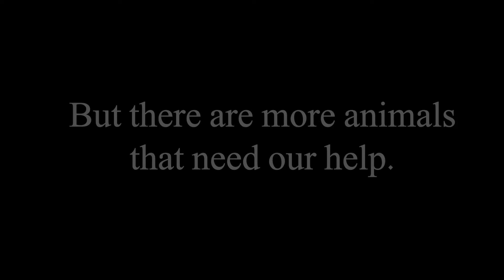Angel Paws (2015)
Created for a pet rescue group by request from one of the organizers.